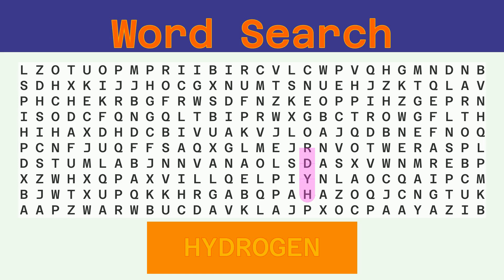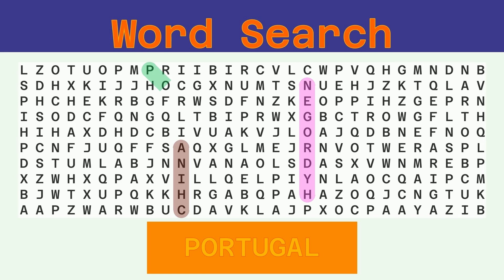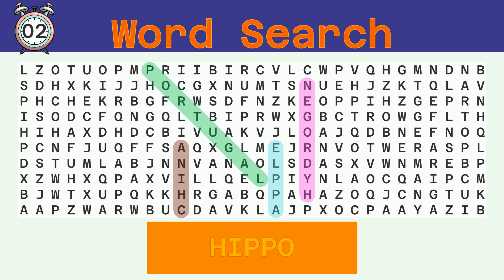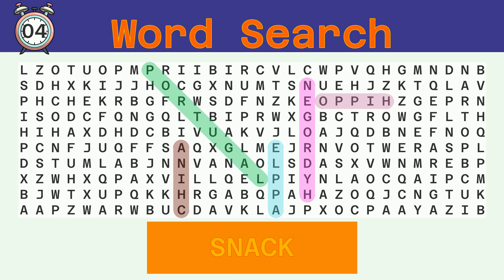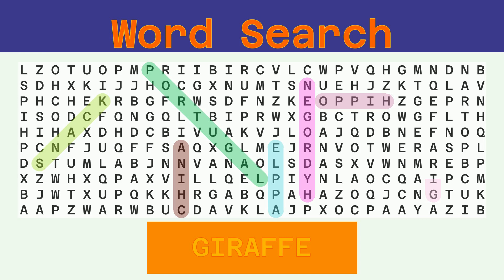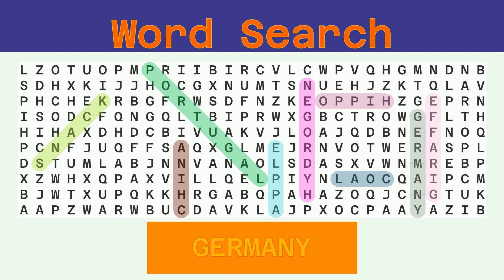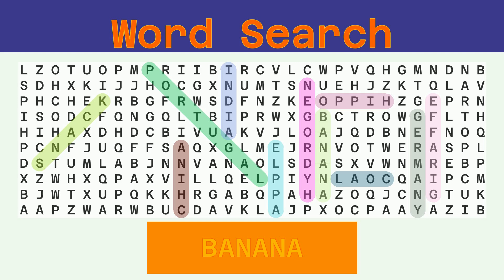Word Search - Challenge 03/05/2022 - Hard - Random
Words to find:
HYDROGEN, CHINA, PORTUGAL, APPLE, HIPPO, SNACK, GIRAFFE, COAL, GERMANY, INDIA, BANANA,

Answer:
00:30 HYDROGEN
01:07 CHINA
01:41 PORTUGAL
02:18 APPLE
02:52 HIPPO
03:26 SNACK
04:00 GIRAFFE
04:36 COAL
05:09 GERMANY
05:45 INDIA
06:19 BANANA